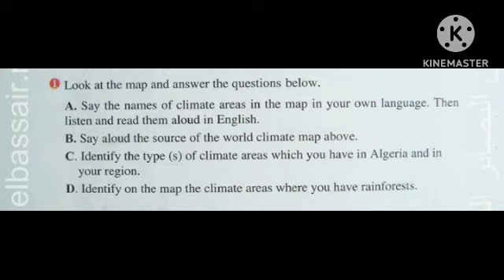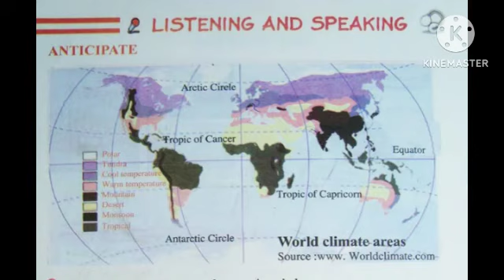شرح دروس وحلول تمارين الكتاب المدرسي لغة انجليزية لتلاميذ السنة اولى ثانوي جميع الشعب الصفحة 140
شرح دروس وحلول تمارين الكتاب المدرسي لغة انجليزية لتلاميذ السنة اولى ثانوي جميع الشعب لغة انجليزية